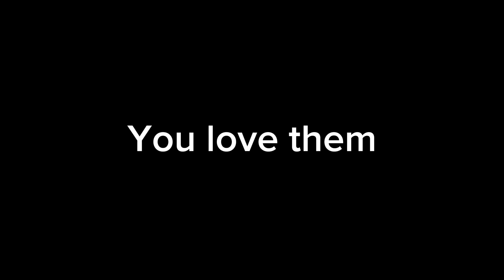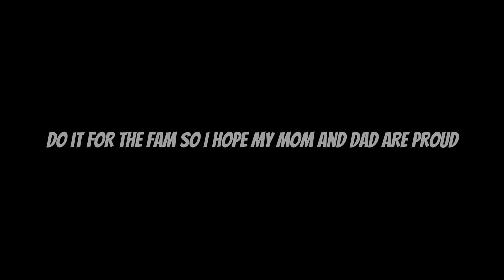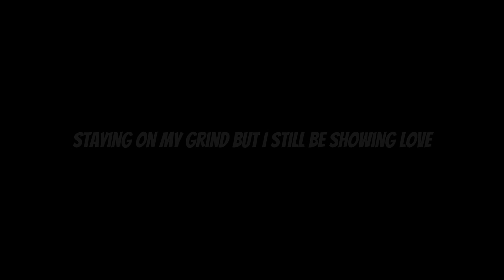GRIZZ - Revival (Official Lyrics)